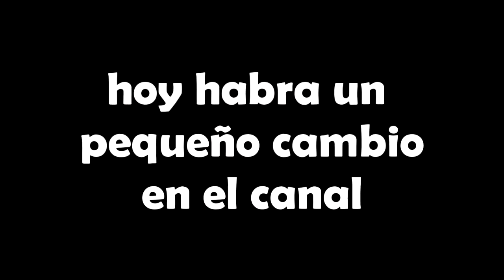EL CONTRATO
se unira juan otra vez. ¬¬
cualquier parecido al video de masterFx es mera coincidencia oK